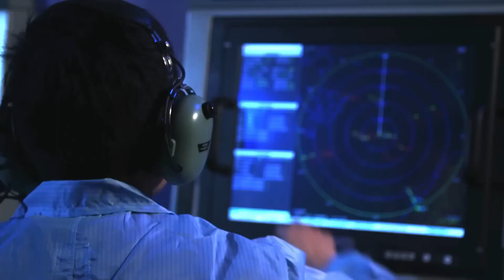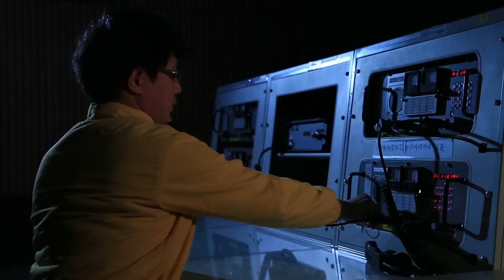Taiwan's HF-3 "Carrier Killer" Missile Hits Target / 台湾の「空母キラー」ミサイル、標的に命中 / 대만의 "항모 킬러" 미사일, 표적 명중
Taiwan's self-developed Hsiung Feng III anti-ship missile is an important weapon system for the Taiwanese Navy, and is known as the "carrier killer." In 2023, the Taiwanese Ministry of Defense released a photo of a live-fire test, including the Hsiung Feng III extended-range anti-ship missile. The Hsiung Feng III not only successfully hit the target, but the diameter of the hole was far beyond the sum of the Hsiung Feng II and Harpoon missiles, making it a powerful weapon.

The Hsiung Feng III extended-range anti-ship missile is an improved version of the Hsiung Feng III anti-ship missile, with a range increased from the original 400 kilometers to 460 kilometers. In this live-fire test, the Hsiung Feng III extended-range anti-ship missile was launched from the west coast of Taiwan and successfully hit a target ship located off the east coast of Taiwan. The Hsiung Feng III anti-ship missile uses subsonic flight, with a speed of up to 3.5 Mach and a flight time of about 15 minutes. Under such high-speed flight, the warhead of the Hsiung Feng III extended-range anti-ship missile is enormous, and can easily penetrate the armor of the target ship, causing significant damage.

The successful live-fire test of the Hsiung Feng III extended-range anti-ship missile once again demonstrated the results of Taiwan's national defense autonomy. The commissioning of the Hsiung Feng III extended-range anti-ship missile will further enhance the anti-ship capabilities of the Taiwanese Navy, posing a major threat to the Chinese Navy. The Chinese Navy has been actively developing its carrier force in recent years, and the commissioning of the Hsiung Feng III extended-range anti-ship missile will make it more difficult for Chinese carriers to operate in the Taiwan Strait.

**Japanese translation:**

台湾の自家製雄風三型対艦ミサイルは、台湾海軍の重要な兵器装備であり、「空母キラー」と呼ばれています。2023年、台湾国防部は、雄風三型増程型対艦ミサイルを含む実弾試験の写真を公開しました。雄風三型は、目標を成功裏に命中させただけでなく、穴の直径は雄風二型とハープーンの合計をはるかに上回り、驚異的な威力を発揮しました。

雄風三型増程型対艦ミサイルは、雄風三型対艦ミサイルの改良型であり、射程が従来の400キロメートルから460キロメートルに増加しています。今回の実弾試験では、雄風三型増程型対艦ミサイルは台湾の西海岸から発射され、台湾の東部沖合の目標艦を成功裏に命中しました。雄風三型対艦ミサイルは亜音速で飛行し、速度は最大3.5マッハ、飛行時間は約15分です。これほど高速で飛行すると、雄風三型増程型対艦ミサイルの弾頭威力は大きく、目標艦の装甲を簡単に貫通して重大な損害を与えることができます。

雄風三型増程型対艦ミサイルの今回の実弾試験の成功は、台湾の国防自立の成果を再び示しています。雄風三型増程型対艦ミサイルの就役は、台湾海軍の対艦能力をさらに向上させ、中国海軍に大きな脅威を与えます。中国海軍は近年、空母力を積極的に開発しており、雄風三型増程型対艦ミサイルの就役は、中国の空母が台湾海峡で活動をより困難にするでしょう。

**Korean translation:**

대만의 자체 개발 Hsiung Feng III 대함 미사일은 대만 해군의 중요한 무기 시스템이며 "항공모함 킬러"로 알려져 있습니다. 2023년, 대만 국방부는 Hsiung Feng III 확장형 대함 미사일을 포함한 실사격 시험 사진을 공개했습니다. Hsiung Feng III은 목표물을 성공적으로 명중했을 뿐만 아니라, 구멍의 직경은 Hsiung Feng II와 하푼의 합을 훨씬 능가하여 강력한 무기입니다.

Hsiung Feng III 확장형 대함 미사일은 Hsiung Feng III 대함 미사일의 개량형으로, 사거리가 기존의 400km에서 460km로 늘어났습니다. 이번 실사격 시험에서 Hsiung Feng III 확장형 대함 미사일은 대만 서부 해안에서 발사되어 대만 동부 해안에 있는 목표 함정을 성공적으로 명중했습니다. Hsiung Feng III 대함 미사일은 초음속으로 비행하며, 속도는 최대 3.5 마하, 비행 시간은 약 15분입니다. 이렇게 빠른 속도로 비행할 때 Hsiung Feng III 확장형 대함 미사일의 탄두 위력은 엄청나며, 목표 함정의 장갑을 쉽게 관통하여 심각한 피해를 입힐 수 있습니다.

이번 Hsiung Feng III 확장형 대함 미사일의 실사격 시험 성공은 대만의 국방 자립의 성과를 다시 한번 보여주었습니다. Hsiung Feng III 확장형 대함 미사일의 배치는 대만 해군의 대함 능력을 더욱 향상시켜 중국 해군에 큰 위협이 될 것입니다. 중국 해군은 최근 몇 년 동안 항공모함 전력을 적극적으로 개발해 왔으며, Hsiung Feng III 확장형 대함 미사일의 배치는 중국 항공모함이 대만 해협에서 활동하는 것을 더욱 어렵게 만들 것입니다.